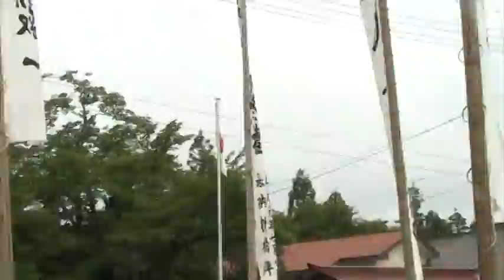田島祇園祭 七行器行列 2011.7.23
田島祇園祭 七行器行列